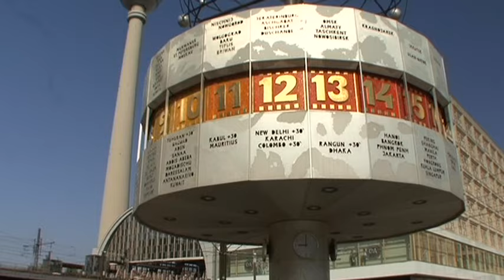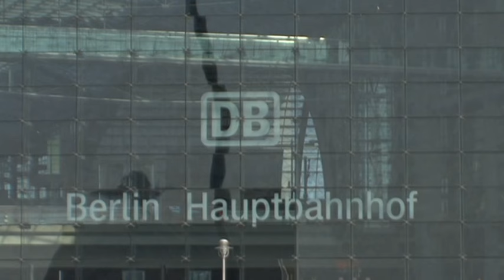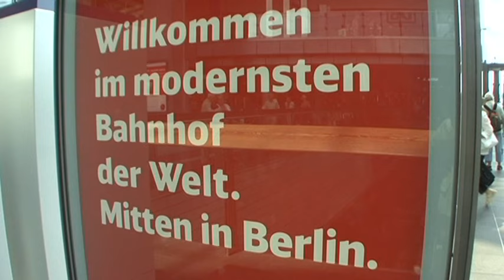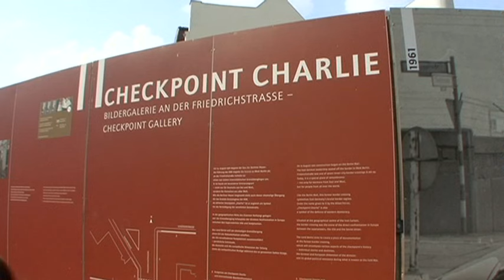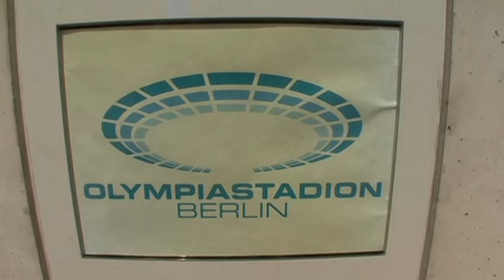Berlin Vacation Travel Video Guide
Travel video about destination Berlin in Germany.
Berlin is Germany's modern capital city, a fascinating European metropolis with a dramatic history in which contemporary architecture merges with the imposing character of a centuries-old city.

The Nokolai Quarter was built by the DDR government as a sort of old town, a European Disneyland for the city's 750th anniversary, a popular area with 'new' medieval buildings that display various guilds and stone statues that surround the city's oldest church.

We travel to nearby Potsdam, a city of castles and gardens and with an old town that features a lively market atmosphere. When the monarchy settled there, so did their armies and with them came craftsmen, merchants and artists from many countries. The castle-like Nauener Tor leads to the Russian colony of Alexandrowka and then to Belvedere on the Pfingstberg.

Returning to Berlin we embark on a trip at the Eastern Train Station on the Panorama S-Bahn whose carriages are equipped with large panoramic windows and marvelous views turn the journey into a wonderful adventure.

The Olympia Stadium is still a gigantic and remarkable sight and for the 11th Olympic Games in 1936, the Third Reich spared no expense.

A new city has emerged from its historic past, Berlin, a young metropolis of the third millennium that is increasingly becoming the centre of Europe. This metropolis with a heart is always worth a visit!